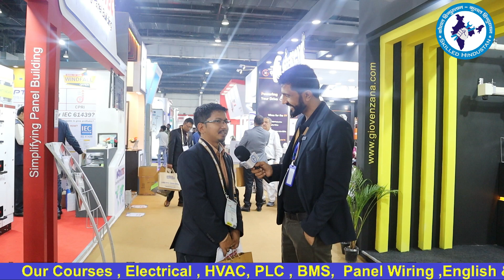Love form Nepal.